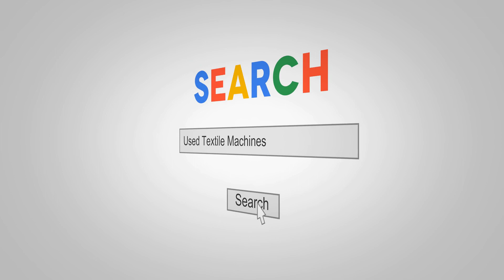Elitron Cutting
REF : 5TG31,
N.01 Elitron Cam brand cut,
Model Booster Ice,
Year 2015,
Leather cutting machinery,
Working machinery.